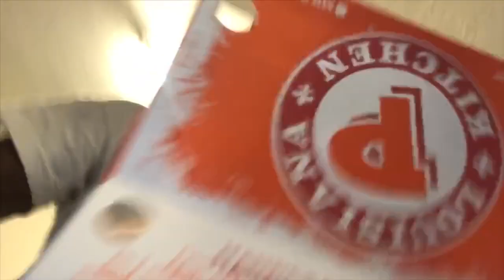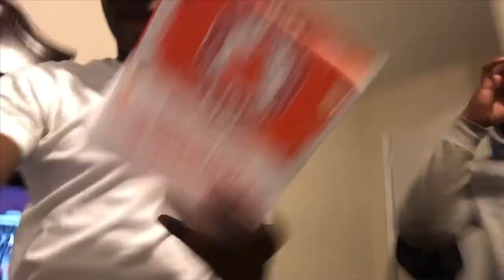I DONT WANNA DO YOUTUBE ANYMORE PRANK ON KASE (HE SAID HELL FIGHT ME IF I LEAVE😭👊🏼)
tm_source=ig_profile_share&igshid=167w7p05nurn5

 glomario
Josh_casseuss
THANK AND LOVE YOU ALL 4LG SQUAD🤞🏼🖤